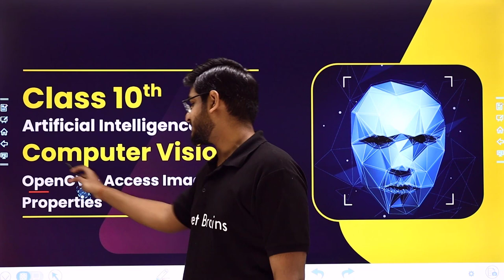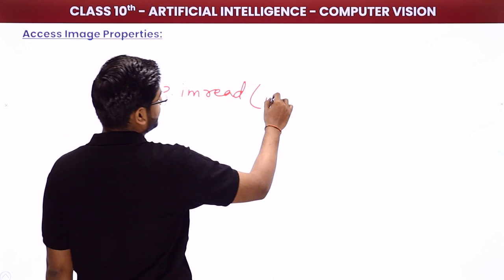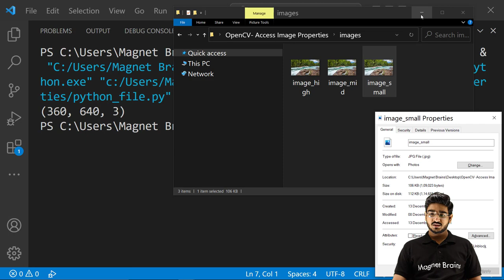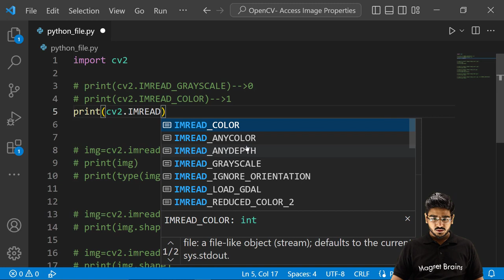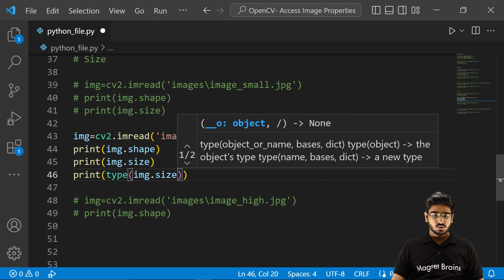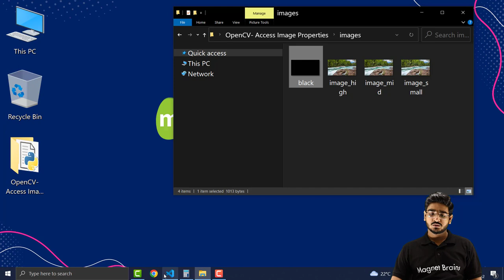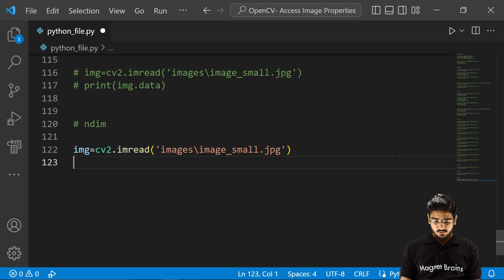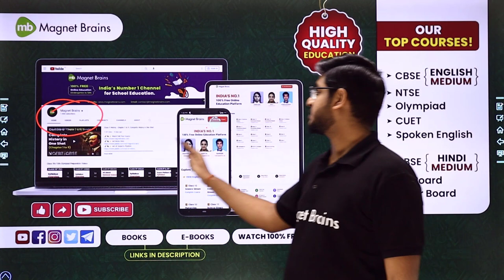OpenCV Access Image Properties - Computer Vision | Class 10 Artificial Intelligence | CBSE 2024_25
✔️ Class: 10th
✔️ Subject: Artificial Intelligence
✔️ Chapter: Computer Vision
✔️ Topic Name: OpenCV Access Image Properties
✔️ Topics Covered In This Video (By Vardan Sir): This video will provide an explanation of OpenCV Access Image Properties from Computer Vision. It is part of a class on Artificial Intelligence in Class 10 and will be taught by Vardan Sir. The video will describe how to apply OpenCV techniques to access properties of an image such as its shapes, colors, and patterns.
00:00 Introduction: OpenCV Access Image Properties
04:00 Explanation: Access Image Properties
07:25 Practical
41:54 Website Overview

what is opencv in machine learning
how opencv works class 10 ai
what is opencv used for class 10
computer vision python opencv
opencv functions artificial intelligence
opencv projects
opencv algorithm
opencv machine learning python